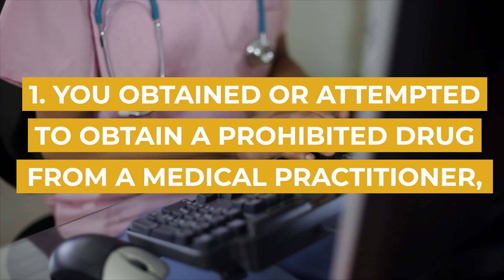Obtaining a Prohibited Drug by False Representation | Sydney Criminal Lawyers®